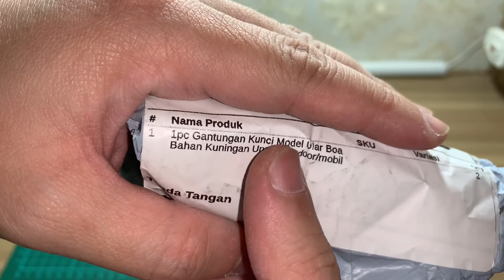Gantungan Kunci Ular Boa bahan Kuningan | Buka Box